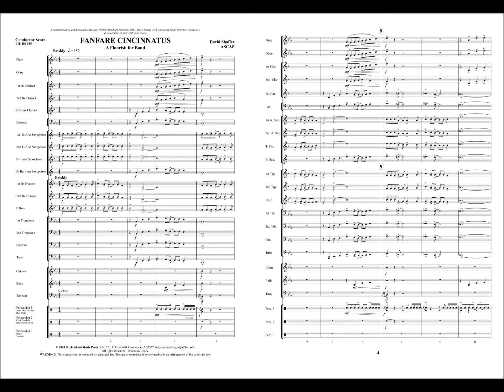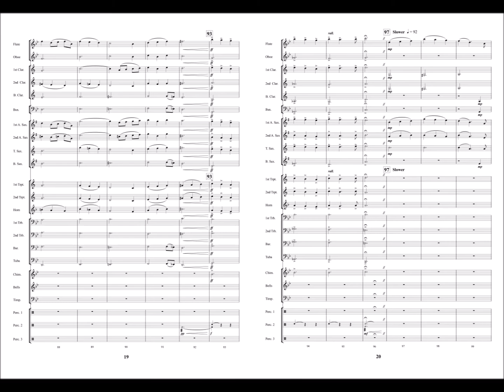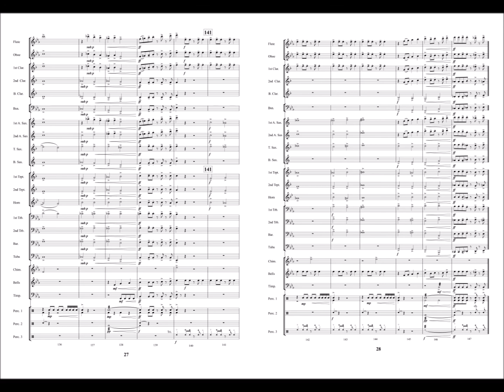Fanfare Cincinnatus by David Shaffer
Composed for the Cincinnati New Horizons Band, “Fanfare Cincinnatus” (A Flourish for Band) captures the beauty of the spectacular Cincinnati skyline. This work for concert band uses syncopated rhythms, layered percussion, and lush harmonies to create an exciting composition for young musicians. An exciting opening and finale are complemented by a beautiful lush middle section ballad. Much attention has been paid to the range and scoring creating a work that is attainable by smaller ensembles while retaining a full sound for larger ensembles as well. Outstanding!